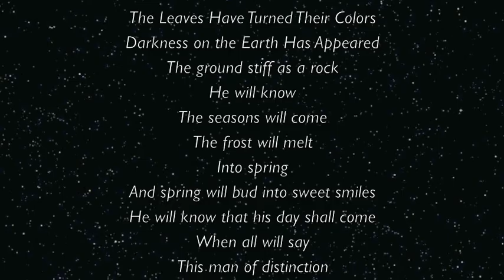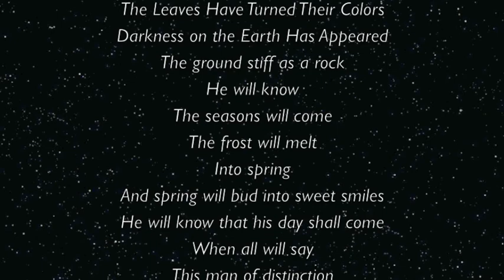Memorial tribute to Steve Popovich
June 8th 2012 marks the first anniversary of my father's passing.  I wanted to do something for all to have, to cherish and when they needed a lift in life they can play this at their disposal.  I think about you every day and miss you so much.  With love eternally, your son, Pop Jr.